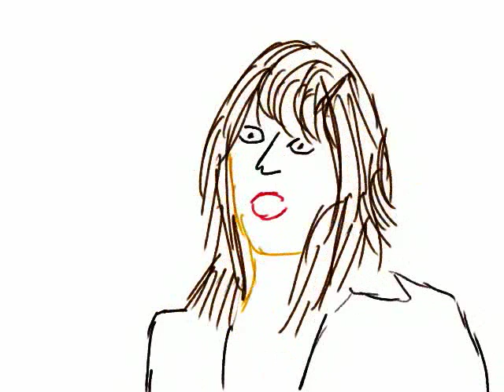Kelly's Shoes Rotoscoped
Kelly's Shoes Rotoscoped in Corel Painter.  Digital Illustrations Advanced 2.